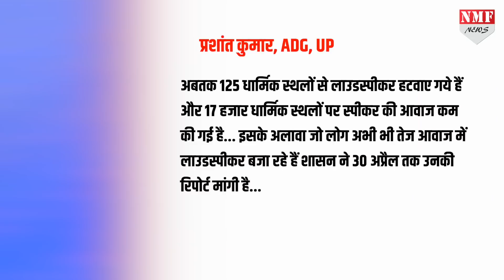उद्धव ठाकरे सोचते ही रह गये और योगी की सख्ती का ‘रिजल्ट’ भी सामने आ गया, आप भी देख लीजिये !